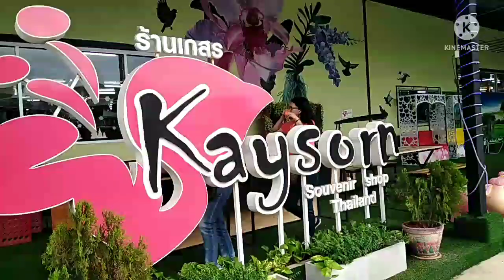Shopping Time/Kayson Souvenirs Thailand